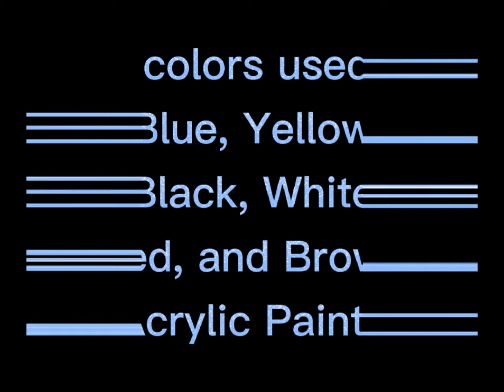How to paint a Boy fishing on the lake (Step by Step)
This painting is all about a boy fishing on the lake.
There are instructions indicated in the video to help viewers learn how the painting was done.
The colors used are White, Brown, Black, Red, Yellow and Blue.